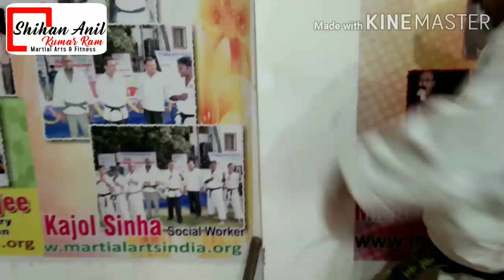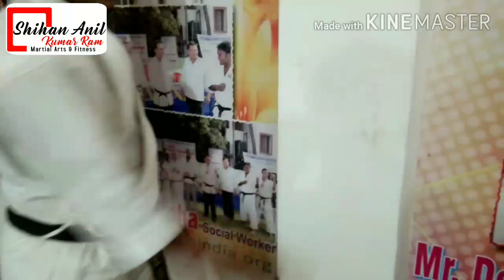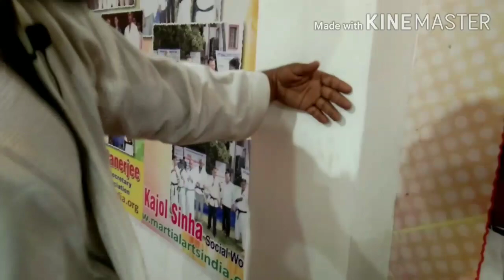Punch को Strong कैसे करें | Punch में Power कैसे बढ़ाये | how to make punch stronger at home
.your queries.
karate kaba se suru hota hai
how to do training at home
Home martial arts training for beginners by indian martial artist
online karate kaise seekhe
complete karate kaise seekhe
how to learn full karate online

Karate Gloves

Punching Bag

Focus Pad

Kick Pad Boxing karate pad

Hand Bandage

Kick Target & Punching Pad

Wall Punching Bag

Arawaza WKF Approved Kumite Uniform

Hanah Sports Cotton Karate Dress

USI MASTER KARATE DRESS

Hi
I am Shihan Anil Kumar Ram 6th Dan Black belt

About Video

coaches name
shihan anil kumar ram
shihan ritika ram